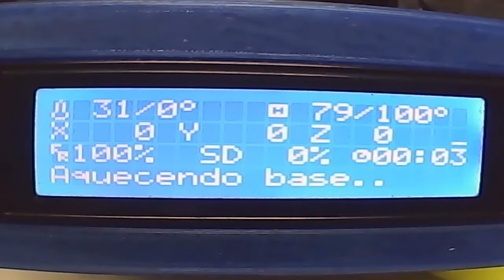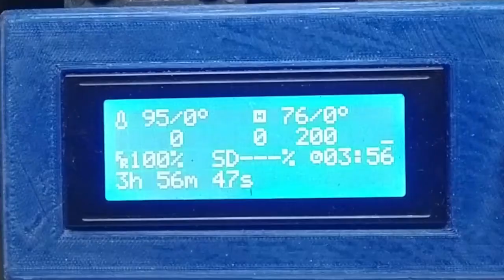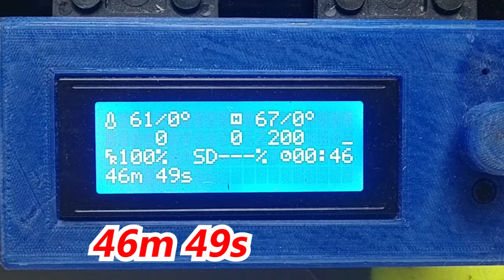Android logo em 3D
Logo Android impresso em 3D cool edition.

Para a "antena" e para prender os braços usei filamento com diâmetro de 1,75 mm, e também colei.
Há também uma cabeça sem orifícios para os óculos de sol, como o logotipo original.

Peça         30 gramas

IMPRESSORA:
CASEIRA

RAFTS:
NÃO

SUPPORTS:
SIM

RESOLUTION:
0,3

INFILL:
15%

FILAMENT MATERIAL:
ABS